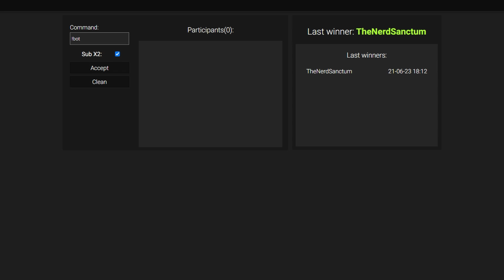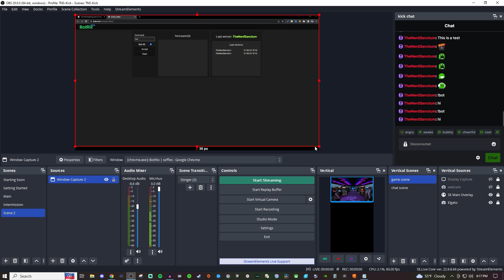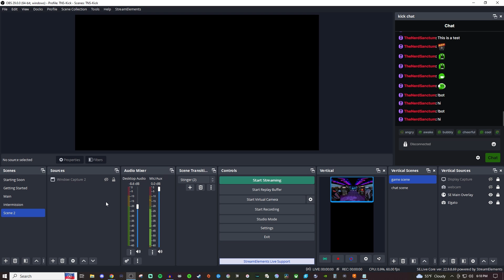How to setup a raffle on Kick using Botrix (OBS/Streamlabs)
In this video I show how to setup a raffle on Kick using Botrix. This can be done in Obs or Streamlabs.

Chapters:
- Intro: 00:00
- Raffle Explained: 0:07
- Raffle Demo: 0:38
- Raffle Setup: 1:23
- Outro: 2:07

Kick is a new streaming service that is currently in beta. It has a very close resemblance to Twitch, but in time it will be something of its own. It has potential to become something great and is a good time to get on the platform while its smaller.

Raffles are a fun way to do giveaways when live streaming and a great way to give back to your community.

Own3d.Pro provides professional overlays, alerts, and royal free music.

ℹ️ Streamlabs Desktop Tutorials (2022)

*See more tutorial playlists on the channel*